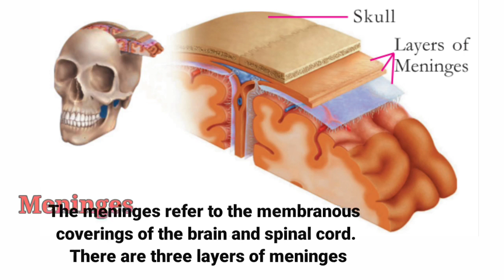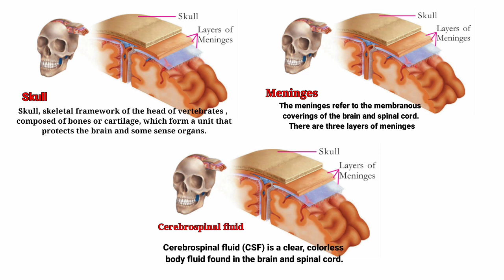How our brain is protected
Video explains how our brain is protected by skull,meninges, cerebrospinal fluid